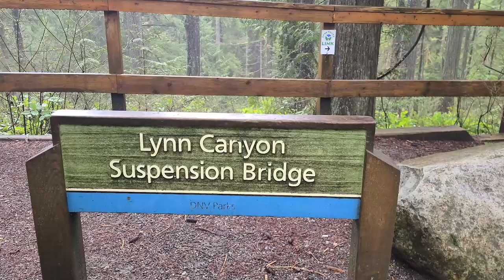Mommy Dangs visits Canada! || Vlog # 14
Bloedel Conservatory, Vancouver
Museum of Anthropology, UBC
Lynn Canyon , North Vancouver
Cleveland Dam, North Vancouver